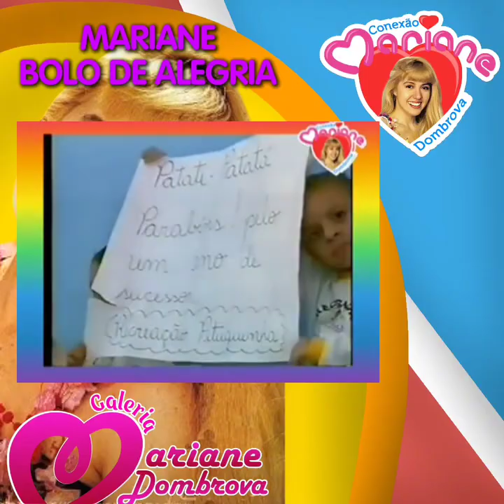Mariane: Bolo de Alegria